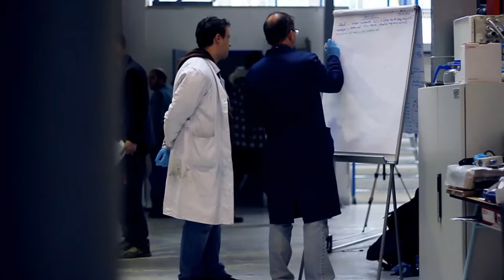LAKOVNA HAJDÍK video full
LAKOVNA HAJDÍK, s.r.o., průmyslová lakovna,
r. 2012